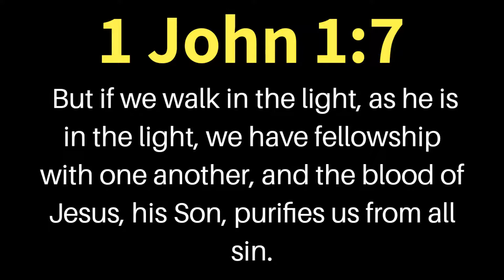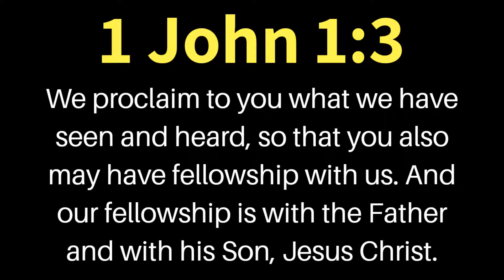10 Bible Verses on Fellowship | Get Encouraged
Need Fellowship and Community? Need to Know Biblical Fellowship? Meditate on these verses to understand God's design for fellowship and relationship.

This video shows bible verses about fellowship and fellowship scriptures with verses about fellowship. Inspire a women's fellowship community by sharing bible verses for women's fellowship. If you have a meal or tea time or snacktime fellowship with friends and family, include bible verses about food and fellowship.

Check out more Scripture and Bible Verses for fellowship communities and groups:
bible verses on friendship and fellowship
bible verse about youth fellowship
bible verses about fellowship with god
verse by verse fellowship
fellowship scriptures kjv
examples of fellowship in the bible
bible verses on community and fellowship
fellowship quotes bible
bsf scriptures
fellowship with god scriptures
bible verses about fellowship with other believers
bible verses about christian fellowship
fellowship with other believers bible verse
fellowship with god verses
fellowship with god bible verse
bible verses on fellowship and community
bible scriptures on fellowship
fellowship with like minded believers scripture
bible verses about group fellowship
fellowship of the holy spirit verse
scriptures about fellowship with god
bible verses about table fellowship
verses about fellowship with believers
bible gateway bsf scripture
bible verses about fellowship and community
scripture about fellowship with others
bible verses on fellowship with god
bible verse about fellowship with believers
house fellowship in the bible
bible passages about fellowship
importance of fellowship in the bible
fellowship in scripture
fellowship with other believers scripture
bible verse about fellowship kjv
verses on fellowship with god
scripture for women's fellowship
the importance of fellowship in the bible
bible verses about fellowship with one another
verses about fellowship with others
scripture for men's fellowship
fellowship in the bible kjv
bible says about fellowship
bible verses about fellowship with others
bsf scriptures online
bible verse about fellowship with other believers
scripture about food and fellowship
verse about fellowship with god
bible verses about men's fellowship
bible verses about fellowship with believers
fellowship verses kjv
importance of fellowship verses
bible verse for men's fellowship
bible verse about fellowship with others
fellowship together bible verse
verse fellowship
bible verse for fellowship with god
fellowship with the holy spirit verses
right hand of fellowship bible verse
fellowship verses in bible
bible study fellowship quotes
men's fellowship bible verses
bible verse for prayer fellowship
bible verse about fellowship with brethren
bible verse about fellowship with one another
bible verses about fellowship with god kjv
importance of fellowship bible verses
verse about fellowship with believers
bible verse to start a fellowship
fellowship of the holy spirit bible verse
family fellowship bible verse
fellowship with brethren bible verse